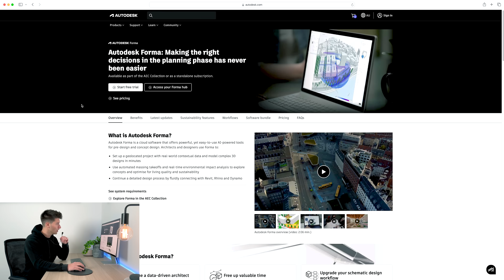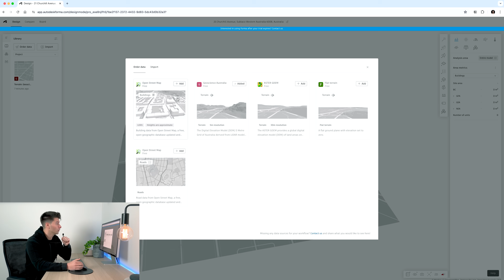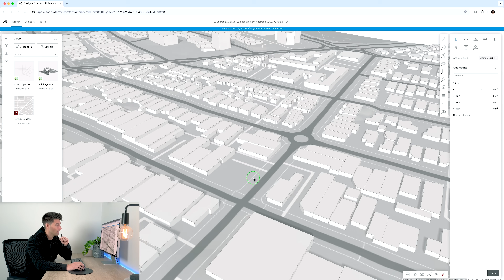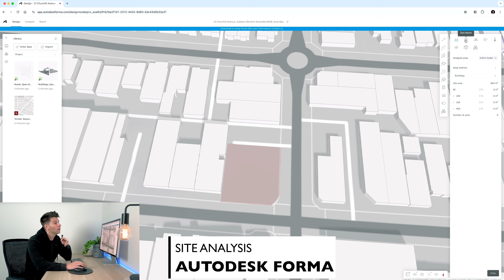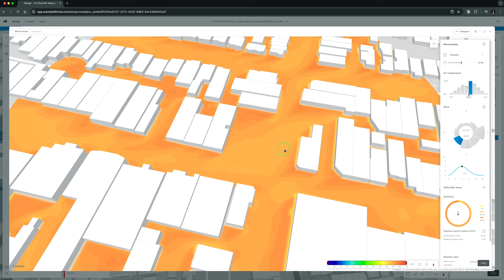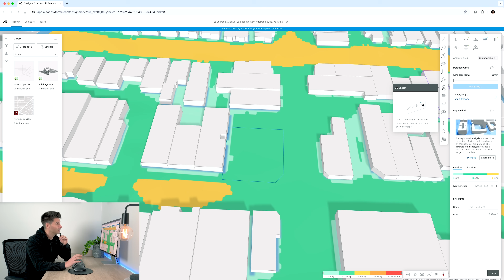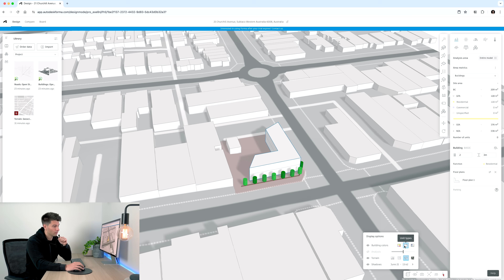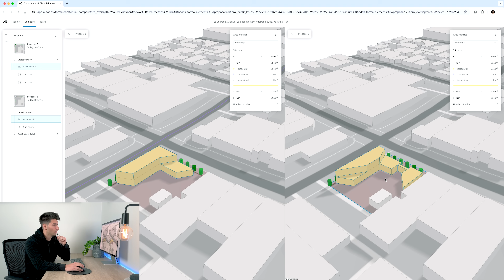Learn Autodesk Forma in 15 Minutes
🏃 Analyse any site in 15mins? Challenge Accepted
🔽 Don’t Miss Out!
Timestamps:
00:00 Intro
01:32 Basic Commands
02:12 Site Massing
04:49 The Site
05:46 Fork in the Road
06:40 Site Analysis
10:59 Building Massing
13:32 View Options
14:32 Compare the Pair
16:24 Outro